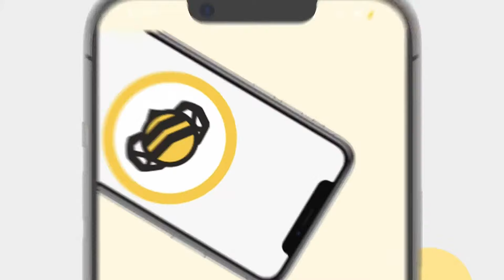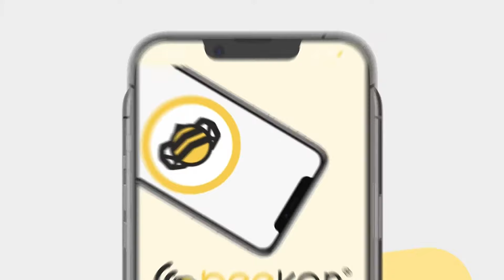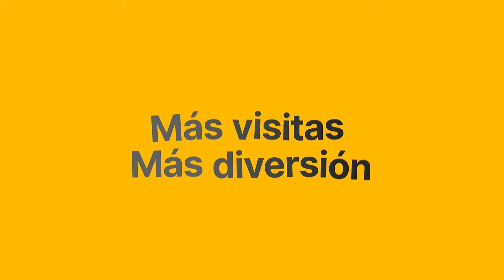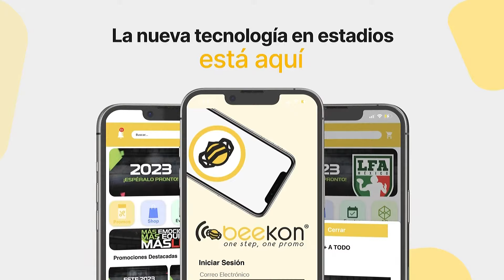DINOS VS FUNDIDORES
¡Primer juego en lunes por la noche en la historia de la LFA!

Los Dinos de Saltillo reciben a los Fundidores en el Estadio Francisco I. Madero para un ClásicoDelNorte con un sabor especial en horario estelar.